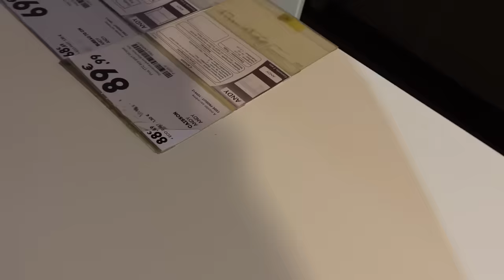VLOG - MASSILYA choisit son NOUVEAU LIT pour sa NOUVELLE CHAMBRE - VLOG famille